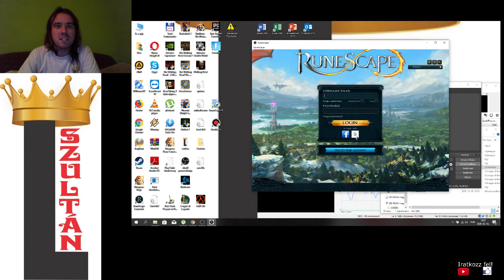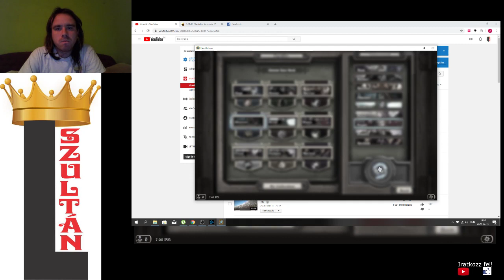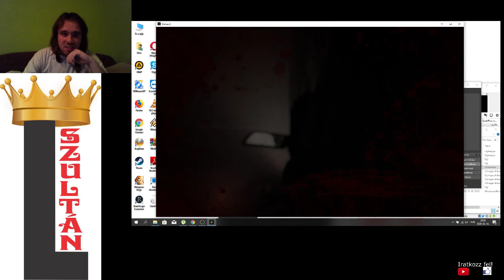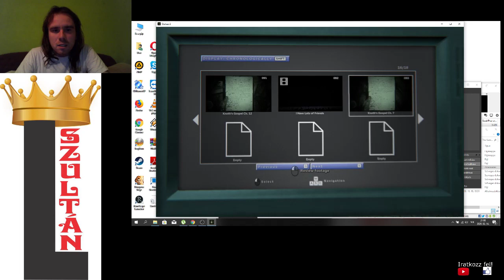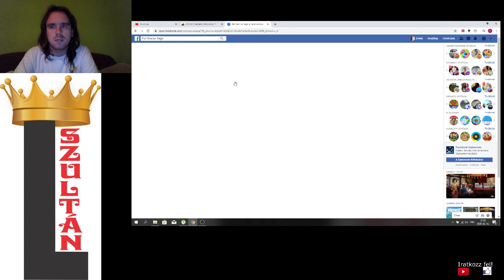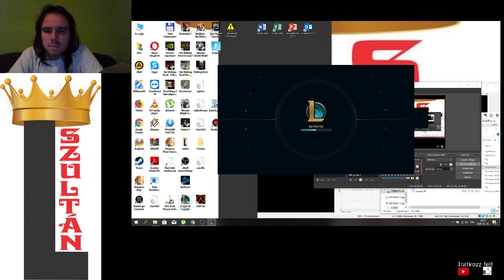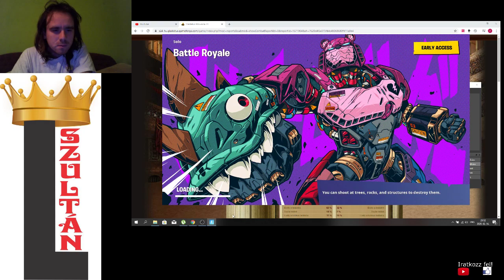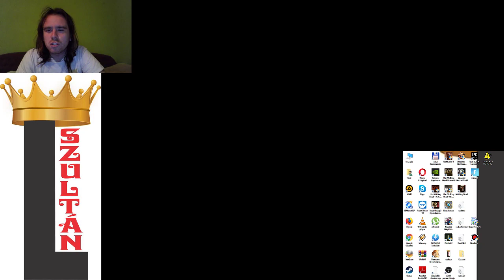JE4: Gladiatus Runescape Hearthstone Outlast2 Pet Rescue Saga Honfoglaló LoL Fortnite Eu Truck Sim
A 4. játék egyveleg végigjátszásai:
Gladiatus
Runescape 1. rész
Hearthstone Shaman vs Rogue, Paladin, Warlock
Outlast 2 Nightmare 3/3
Pet Rescue Saga level 61-70
Honfoglaló villámhaáború
League of Legends Master Yi Co-op vs AI